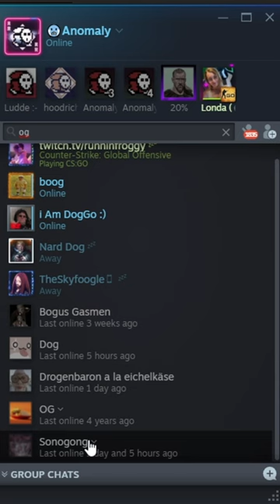Anomaly checks on McSkillet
i wonder how he is doing now?